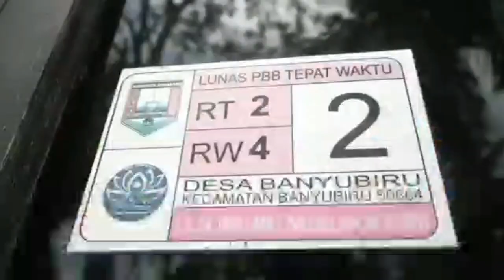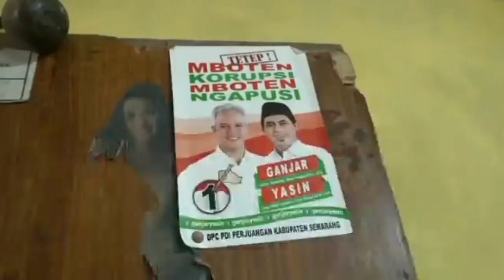GANJAR KEMBALI BANTU PERBAIKI RUMAH KADER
Jumat berkah. Mungkin ini kata-kata yang pas disematkan untuk Suryono,62. Sebab di hari itu, rumah Wakil Ketua PAC PDIP Banyubiru itu didatangi orang nomor satu di Jawa Tengah, Ganjar Pranowo.

Ganjar yang sedang melakukan perjalanan dinas ke Magelang sengaja mampir ke rumah Suryono. Dia mendapat informasi, Suryono tinggal di rumah yang tidak layak huni. Ganjar datang, untuk bersilaturahmi sekaligus ingin memberikan bantuan renovasi rumah kepada salah satu kader PDIP itu.

"Monggo pinarak pak Ganjar, ngapunten kondisi omahe kadhos meniko (maaf kondisi rumahnya seperti ini)," kata Suryono menyambut kedatangan Ganjar.

Rumah Suryono memang sangat sederhana. Rumah itu berukuran kecil, dengan lantai masih plester biasa.  Tak ada perabot mewah di rumah itu. Hanya ada kursi dan meja kayu sederhana di ruang tamu.

Atap rumah Suryono juga banyak berlubang. Apalagi, di bagian dapur, kondisinya lebih mengenaskan. Dinding dan kayu penyangga rumah sudah keropos. Genting banyak yang berlubang dan bocor saat hujan.

Namun, dapur itu merupakan bagian favorit bagi Suryono. Di bagian dapur itu, terpajang bendera PDIP dengan ukuran sangat besar. Selain itu, foto-foto tokoh PDIP juga dipajang di sana. Ada foto Soekarno, Megawati, Jokowi sampai Ganjar Pranowo.

"Lho ini kok besar sekali ini benderanya, keren ini. Wah ada foto-foto pak Soekarno juga, ini bu Megawati, Jokowi. Ini foto tahun berapa ini, sepertinya lama sekali ya. Ada foto saya sama Gus Yasin juga. Njenengan kader militan berarti pak," kata Ganjar saat memasuki bagian belakang rumah Suryono.

"Saya kader PDIP sejak 1997 pak, sudah lama sekali," kata Suryono.

Ganjar pun tersenyum melihat koleksi dan pernak-pernik PDIP milik Suryono. Koleksi itu semakin menegaskan, bahwa Suryono kader sejati.

"Purun mboten omahe didandosi (mau nggak rumahnya diperbaiki). Kalau mau nanti saya bantu perbaiki. Tapi syaratnya, bangunnya harus pakai gotong royong. Sambatan," ucap Ganjar.

Dengan senang hati Suryono menerima tawaran bantuan itu. Bahkan saat Ganjar menanyakan kapan siap gotong royong memperbaiki rumah, Suryono mengatakan siap kapan saja.

"Siap pak, kapan saja. Tinggal nunggu hari baik. Hari baiknya itu ya saat ada uangnya," canda Suryono yang membuat Ganjar terpingkal.

"Kerso mboten nek kulo posting? Mengko nesu (nanti marah), terus bantuane dibalekke (kemudian bantuannya dikembalikan)," canda Ganjar.

"Mboten pak, kulo remen sanget kok dibantu (tidak dikembalikan pak, saya senang sekali dibantu)," jawab Suryono.

Ganjar menerangkan, sebenarnya tidak hanya kader PDIP yang menjadi sasaran dari program rehab rumah tidak layak huni. Semua masyarakat yang membutuhkan akan dibantu, karena Jateng sedang menggenjot penanganan kemiskinan ekstrem.

"Hanya saja, karena ini lagi ulang tahun partai (PDIP), ternyata ada kok kader kita yang juga perlu dibantu. Saya hanya ingin mengapresiasi kawan-kawan kita yang sudah berjuang sangat luar biasa. Mudah-mudahan manfaat dan barokah. Ini tondo tresno dari saya," kata Ganjar.

Sementara itu, Suryono sendiri tidak menyangka akan didatangi Ganjar. Selain itu, Ganjar juga ingin membantu memperbaiki rumahnya.

"Nggak nyangka saya, mendapat berkah sekaligus. Didatangi pak Ganjar, dibantu, senang sekali rasanya. Tadi cucu saya juga dikasih hanphone. Ini anugerah dari Tuhan," kata Suryono.

Rumah Suryono itu memang mendesak diperbaiki. Rumah itu sering bocor saat hujan turun. Namun karena bekerja sebagai buruh tani, Suryono belum bisa memperbaiki.

"Ya senang sekali, tadi ditanya pak Ganjar apa mau mengembalikan bantuan seperti yang lain. Saya jawab ya tidak, lha mumpung ada yang bantu masa ditolak," pungkasnya.